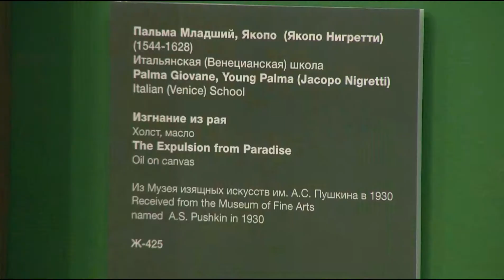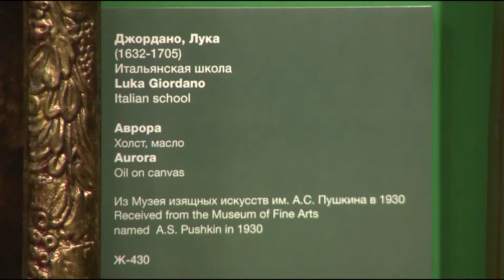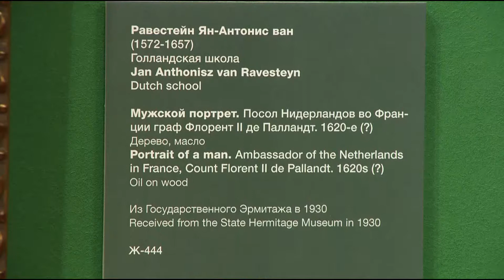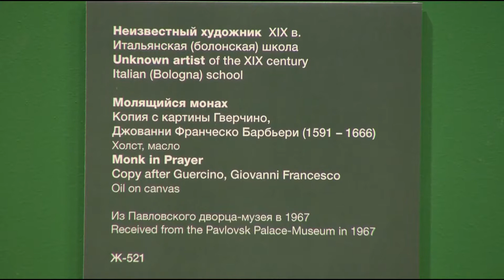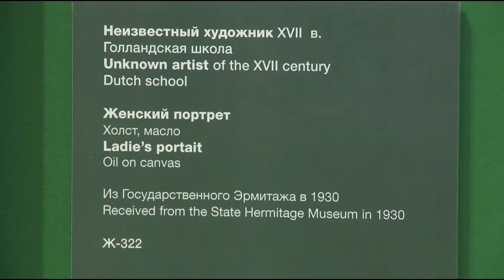Культурно. Выпуск от 12.08.2017